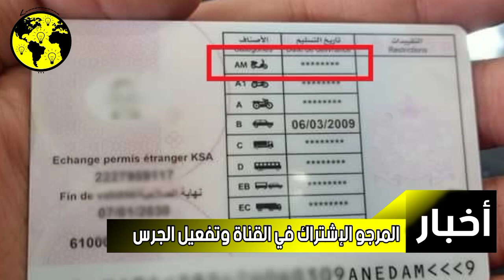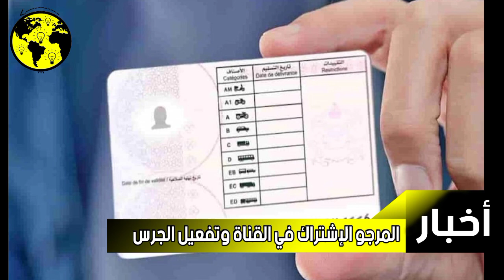إجراءات جديدة للحصول على رخصة السياقة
إجراءات جديدة للحصول على رخصة
السياقة

كشفت الوكالة الوطنية للسلامة الطرقية (نارسا)،
بالرباط، عن الخطوط العريضة لبرنامج عملها برسم
سنة 2023 الهادف إلى تحسين شروط السلامة
الطرقية وتجويد الخدمات المقدمة للمرتفقين
والمهنيين.